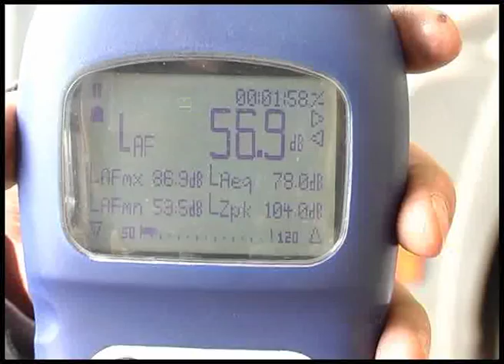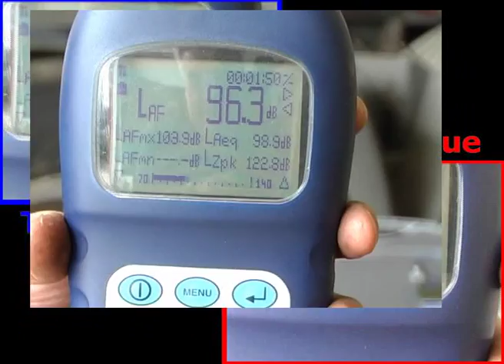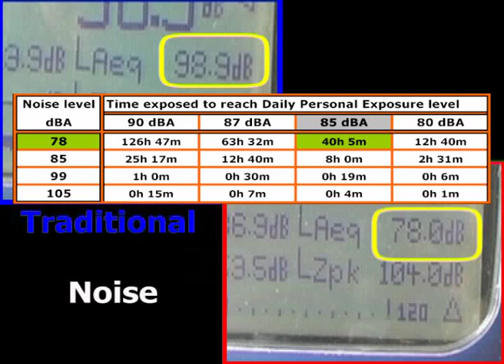How to reduce noise using a Pneumatic Torque Wrench...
Why use a Pneutorque® Pneumatic Torque Multiplier?
Hand operated torque multipliers are ideal for low volume or intermittent use or when there is no power source available. However, for production lines or whenever a large number of bolts are involved, a powered multiplier will save a considerable amount of time.
Pneutorque® operating is quiet. Less than 85dB(A) with absolutely no impacting. These two factors make Pneutorque® comfortable for the operator to use, reducing fatigue and consequently increasing safety.